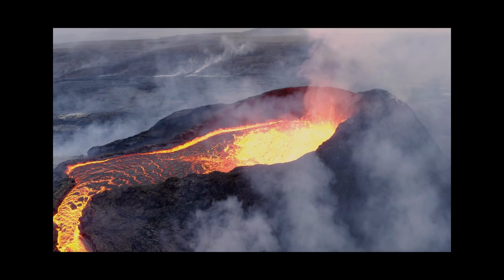🌋Volcano Lava Flow Caught on Camera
@pinkhatcrypto365 In this captivating video, witness the raw power of nature as volcanoes erupt and send fiery cascades of molten lava down slopes. Shot up close and personal, the footage provides an intimate view of the intense heat and destructive force of the lava flow. You'll see the red-hot magma carving its way through the landscape, leaving a trail of destruction in its wake. As the lava cools and hardens, you'll also get a glimpse of the mesmerizing patterns and textures it creates, forming an otherworldly landscape that's both beautiful and dangerous. Don't miss this incredible display of Mother Nature's might, captured in stunning detail on camera.